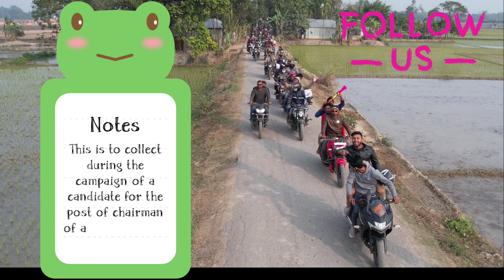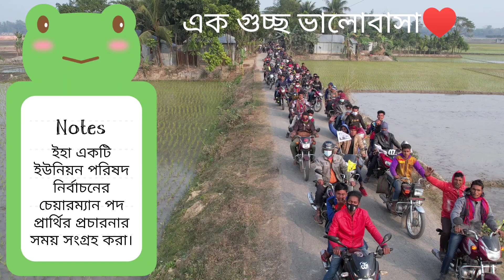ইলেকশন, ইউনিয়ন পরিষদ নির্বাচন ২০২২ election, union council Sonaroy Gabtali Bogura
Always be careful while driving any vehicle. Adhere to the speed limit. Refrain from talking unnecessarily. There is no chance of being distracted while driving. Remember, an accident is not the cause of crying for the rest of your life. Driving must keep pace with the speed of the road. Low speed vehicle is one of the causes of Roads and highways accidents.

যে কোন যানবাহন চালানোর সময় সর্বদা সর্তক থাকুন। স্পিড লিমিট মেনে চলুন। প্রয়োজন ব্যতীত কথা বলা থেকে বিরত থাকুন। গাড়ী চালানোর সময় অন্যমনস্ক হওয়ার কোন সুযোগ নেই। মনে রাখবেন, একটি দূর্ঘটনা যেন- সারা জীবনের কান্নার কারণ না হয়। গাড়ী চালানোর সময় অবশ্যই রাস্তার গতির সাথে তাল মিলিয়ে চলতে হবে। স্বল্প গতির বাহন সড়ক/মহাসড়কের দূর্ঘটনার অন্যতম কারণ।